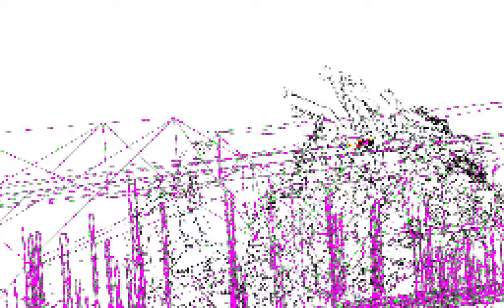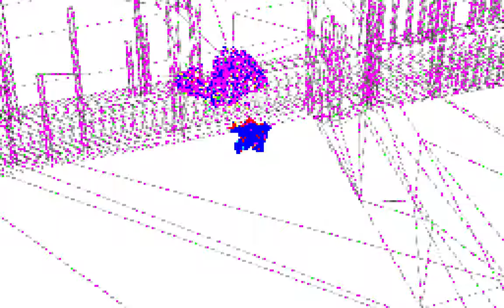Foundation Establishment 0.2 - Life Gate Preview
The entanglement of Western technology and Chinese Daoist cultivation has begun in the near eschatology. Ye Qing, from Chongqing, China, embarks on her foundational journey supported by her head-mounted display (HMD).

Foundation Establishment (築基) allows players to navigate Ye Qing's journey, who, with the aid of her HMD, undertakes astral travels. The adventure is structured into seven major planes, each comprising three sub-planes, totalling twenty-one planes. These planes are not merely shifts in physical space but are reflective of Ye Qing's insight meditation, named after acupuncture points, highlighting the journey's connection to internal alchemy.